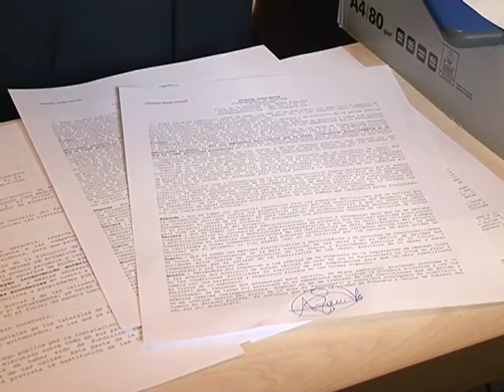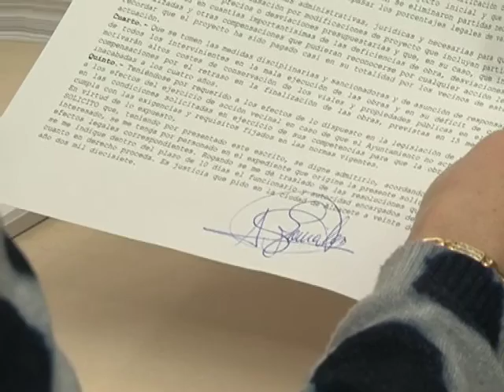Casi 1.400 firmas para terminar con el calvario en Los Prados